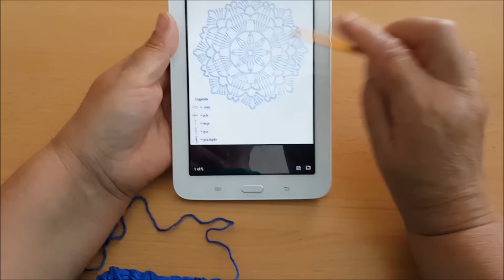Crocheted motif no 17